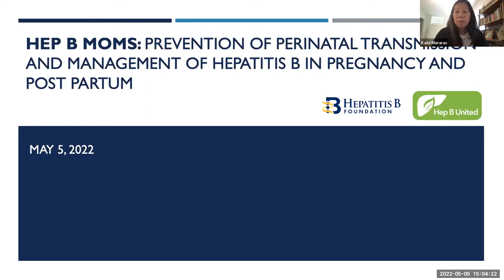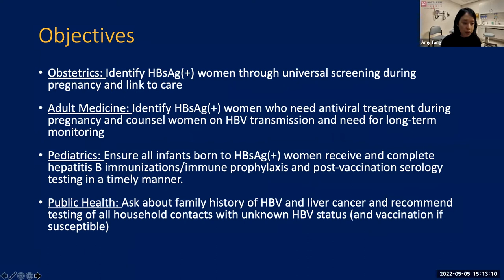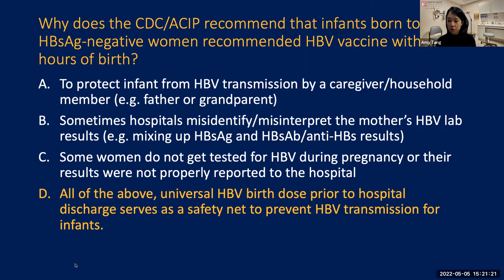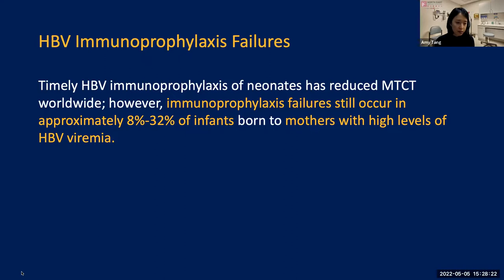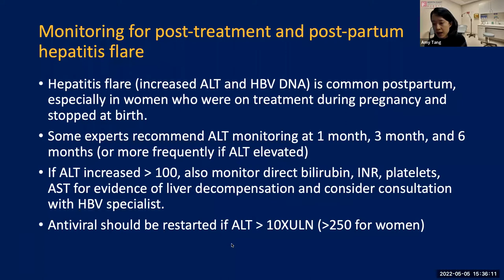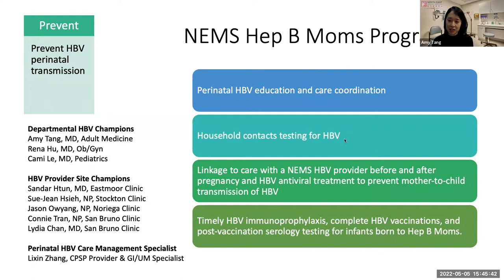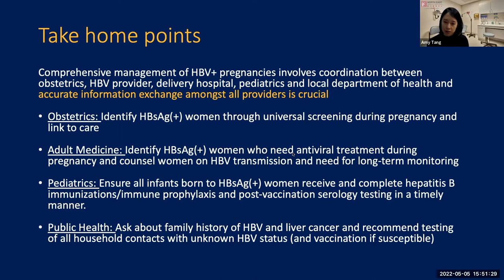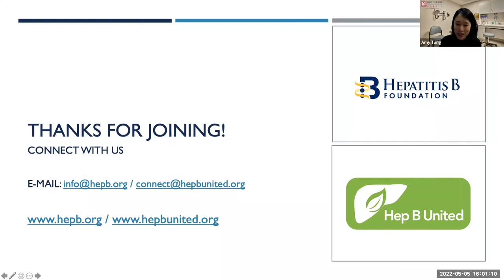Prevention of Perinatal Transmission and Management of Hepatitis B in Pregnancy and Post Partum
In this webinar, featured speaker, Dr. Amy Shen Tang, Director of Immigrant Health at Northeast Medical Services in San Francisco, CA, provides an overview of perinatal hepatitis B transmission and shares the development of Hep B Moms, a program focused on education, prevention of transmission and care and treatment of pregnant persons living with hepatitis B.